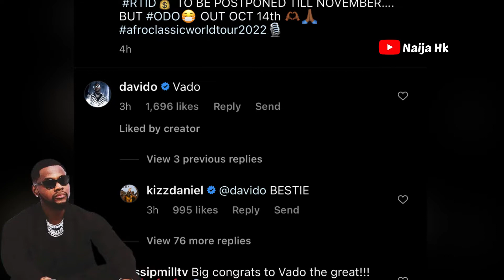Kizz Daniel Review His | Dream House Worth Over $5Million!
Kizz Daniel Review His | Dream House Worth millions of dollars